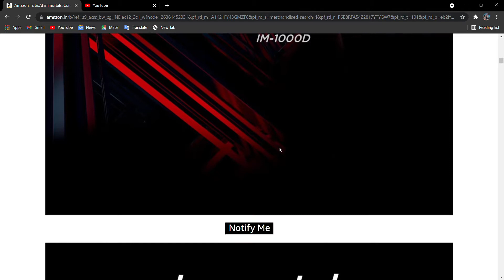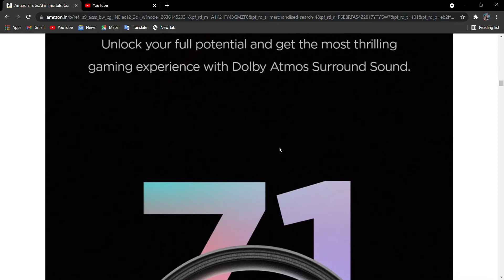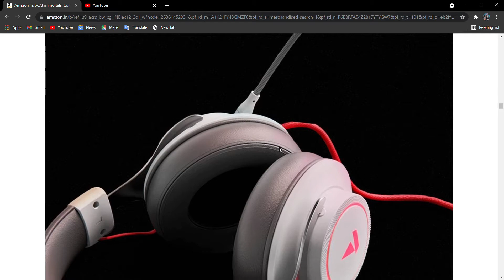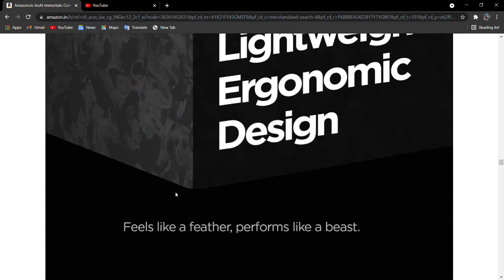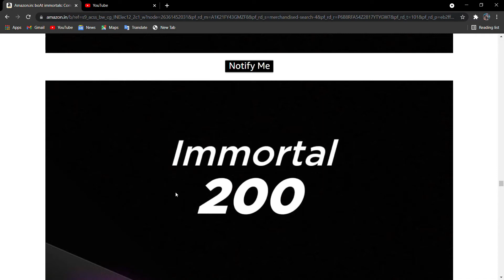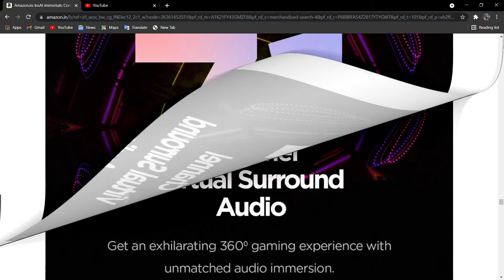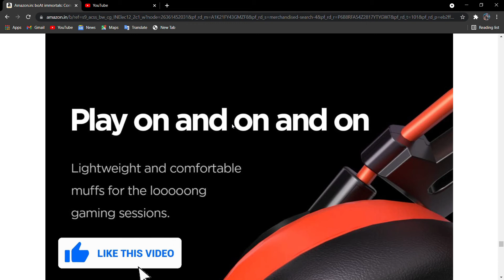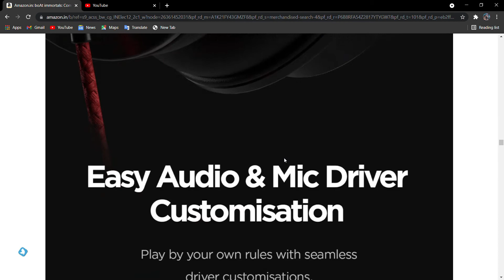Boat Gaming Headphones With Mic | Boat Immortal IM-1000D | Boat Immortal IM-200D | Gaming HeadPhone.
Boat Immortal Series Headphone Coming Soon || Boat Immortal IM-1000D | Boat Immortal IM-200D.

Hello Dosto , Mene Ish Video Mein Upcoming Boat HeadPhone Immortal Series ke Bare Mein Bataya hain ..Immortal Series Mein 2 Models Hume  Milne Wale Hain Toh Apko Kon Sa Pasand Aata Hain Jrur bataye Or Video Dekh Ke Specification Apko Kon Sa Better Lagta Hain Aap Choose Koro.

Price for Immortal 200 is 1499rs.
boAt Immortal IM-200

Price for Immortal IM1000D :- 2499rs
boAt Immortal IM1000D

Samsung Galaxy M12
Redmi 9 Power
Techno Spark 7
Realme Narzo 30A

best wireless earphone under 1500rs :-
Boat Rockerz 255 pro
Boat Rockerz 335
Boat Rockerz 550
Boat Rockerz 330 ( limited time deal)

Top 3 Earbuds under 1500rs ( limited time deal ) :-
Boult Audio AirBass Q10
Boult Audio AirBass FX1
Mivi DuoPods A25